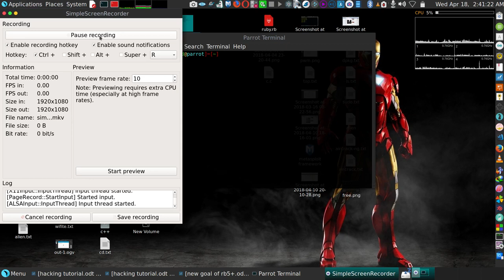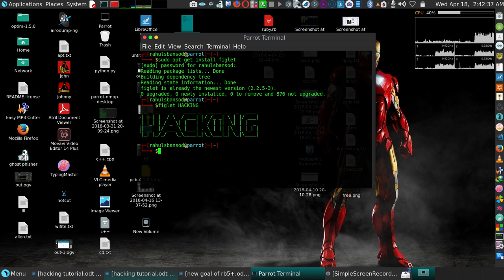how to install figlet and use.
1 to 23 parts